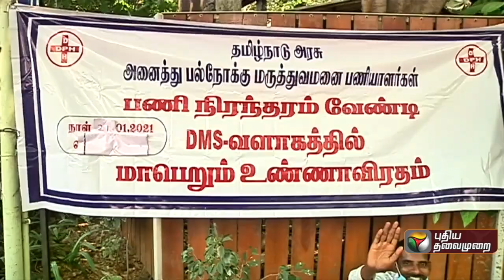பல்நோக்குமருத்துவமனைபணியாளர்களைநிறந்திரமாக்கு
பல்நோக்கு மருத்துவமனை பணியாளர்கள் உண்ணாவிரதம்